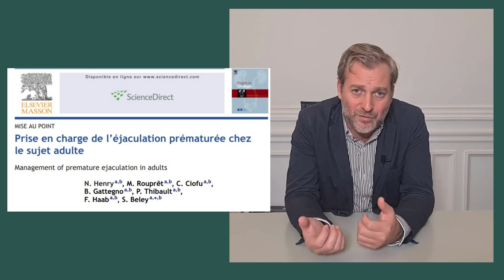La prise en charge de l'éjaculation prématurée par la section des nerfs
L'éjaculation précoce est un trouble courant  qui atteint environ 6% des hommes. Dr. Beley défini et fait le point sur le traitement de l'éjaculation prématurée  par une intervention chirurgicale?
 Il s'agit pour la plupart des cas soit d'une injection d'acide hyaluronique dans l'épaisseur de la muqueuse du gland qui vise à en atténuer la sensibilité, soit encore d'une intervention qui vise à sectionner les nerfs de la sensibilité du gland au cours d'une intervention chirurgicale qui va nécessiter une ouverture de la peau au niveau de la face dorsale de la verge alors ces interventions sont-elles recommandables, sont-elles efficaces?